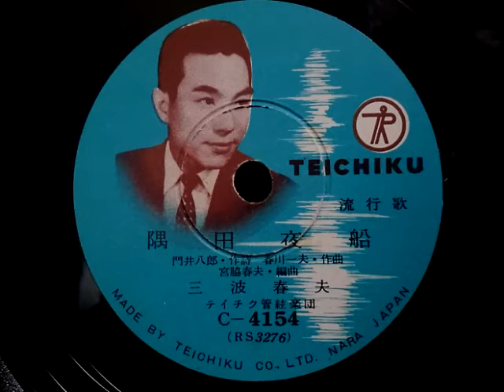三波 春夫 ♪隅田夜船♪ 1958年 78rpm record . HMV 102 phonograph